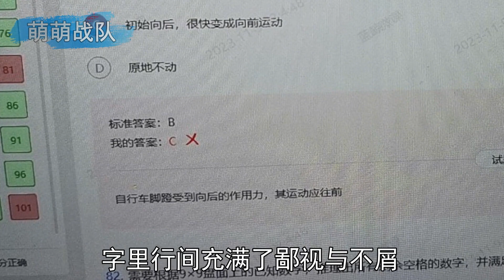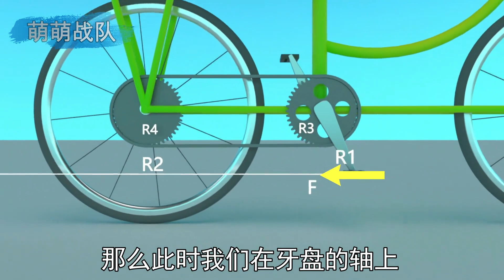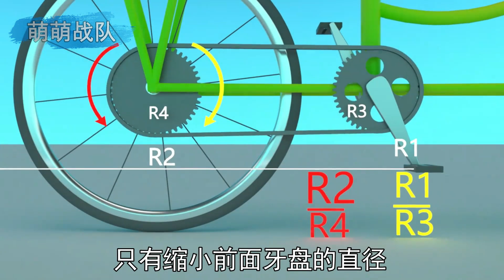绳子向后拉自行车脚蹬，自行车前进还是倒退？【萌萌战队】